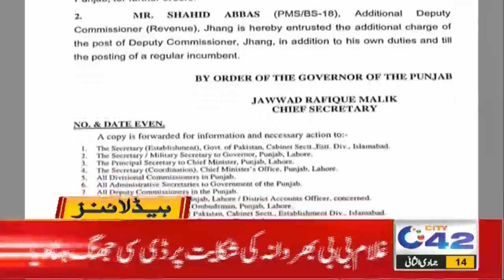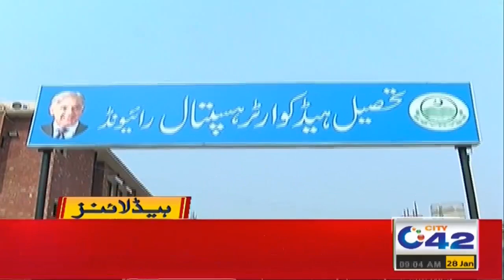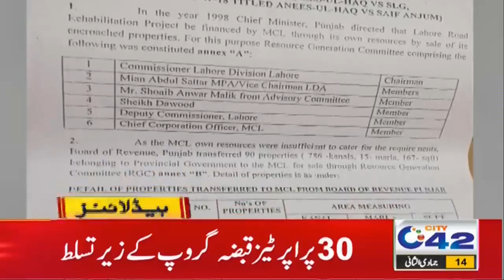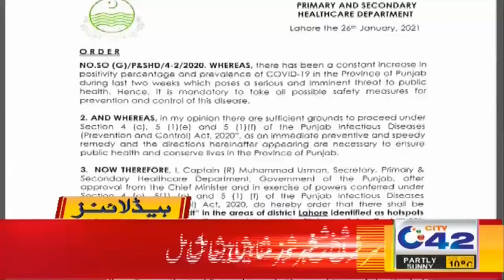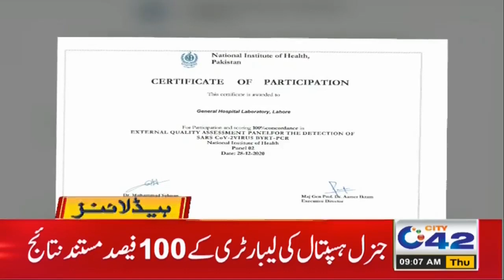Koi Badmash Sar Na Uta paiye | 9am News Headlines | 28 Jan 2021 | City42